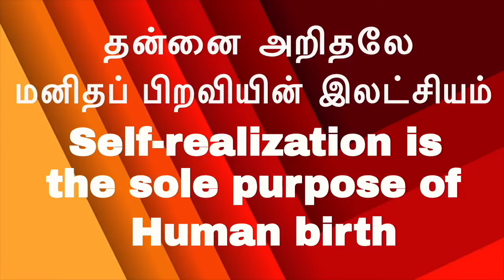பூலோகம் காணா அற்புதம் நிகழ்ந்து கொண்டிருக்கின்றது |Cosmos witnesses The miracle of Absolute Wisdom.